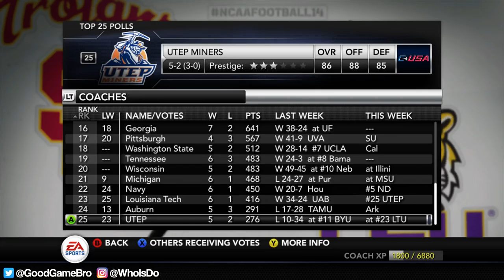STAR QB Bounces Back + CLOSE Finish?! | NCAA Football 14 Dynasty | S4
★ Season 4, Week 11: JMU's star QB bounces back, but will it be enough to get the win in this close finish against Georgia Tech?

The JMU Dukes look to win a National Championship in this NCAA Football 14 dynasty mode. This gameplay features NCAA Football 14 using updated rosters, hence the name of NCAA Football 16 dynasty mode for this series.

James Madison University is coached by Mike Houston & looks to become the number one team in the nation. Can the Dukes get the top recruiting class in this NCAA Football 14 Teambuilder dynasty?